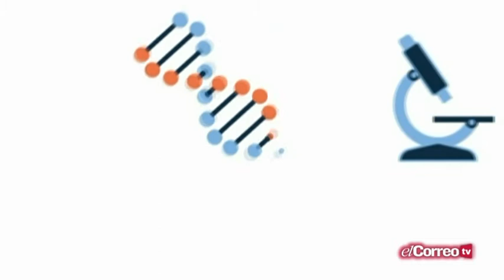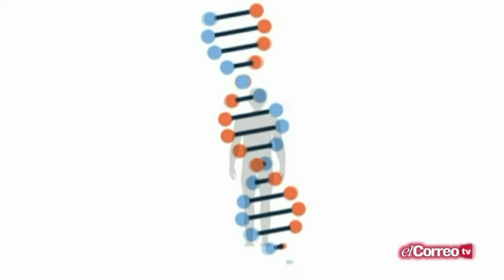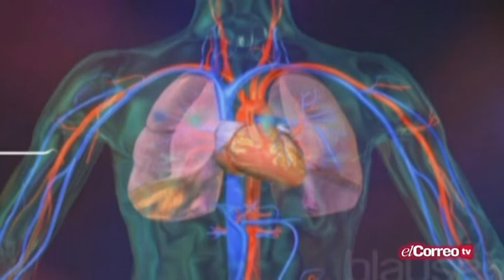Diga 33 (16/11/17)